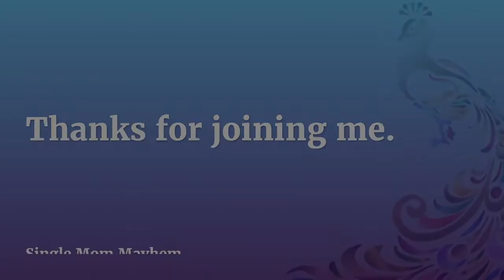Clean With Me - Bedroom - Rock Music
Models 12584/ 12318

TN Inserts from Paper Penguin Co

7x9 Planner Inserts from TPC Nation Shop / The Penny Pages

Circuit Spatula:

Making Memories Tweezers:
Part of a tool kit, no longer in production

Peacock image: Creative Commons Public License